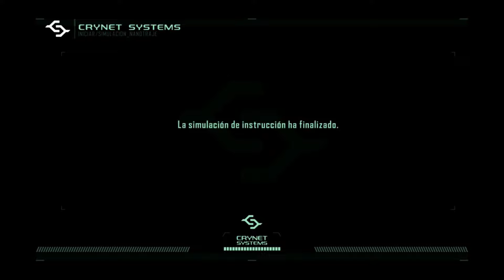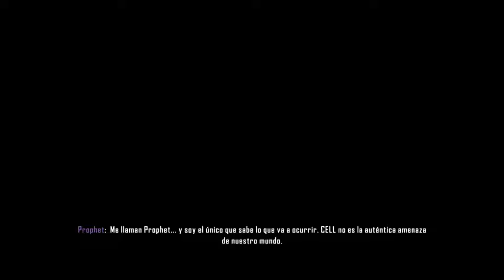Crisys 3 Remastered (MEXICO + CAMPAÑA) NSwitch #1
CANAL DE YOUTUBE:
- MULTIJUGADOR